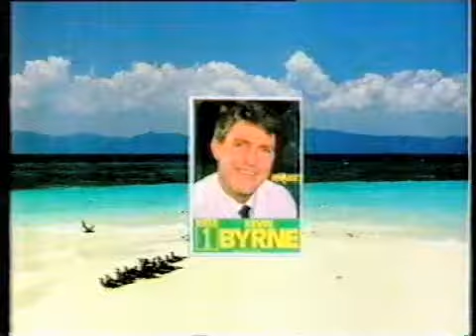Kevin Byrne / Unity Party TV advertisement 1989